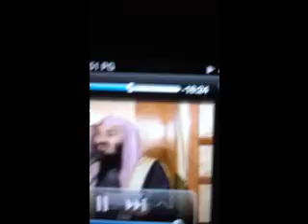mufti menk alcohol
drank alcohol...not able to pray for 40days??